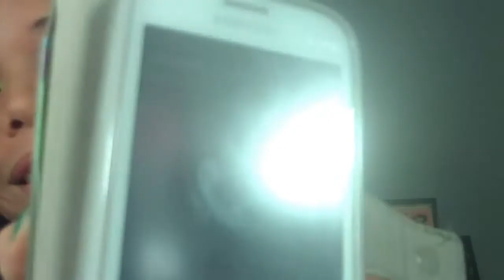Tag Confissões de Lilian Reis (Lily Bonyta)